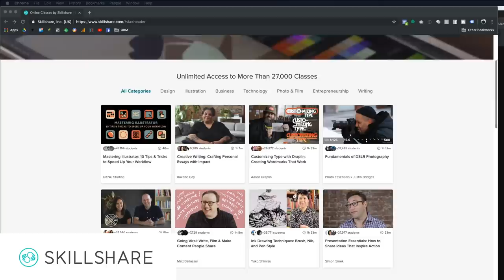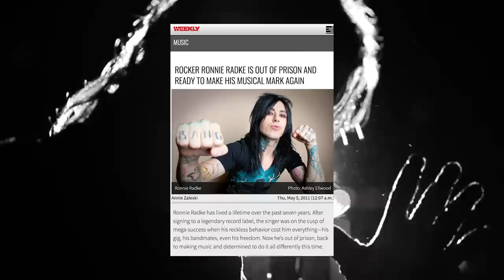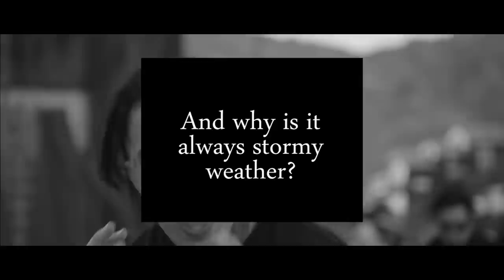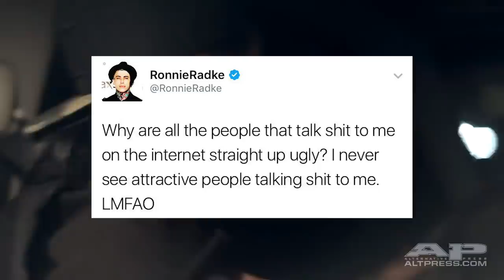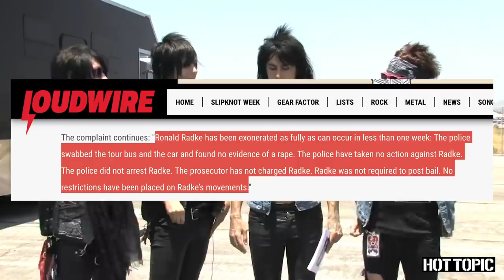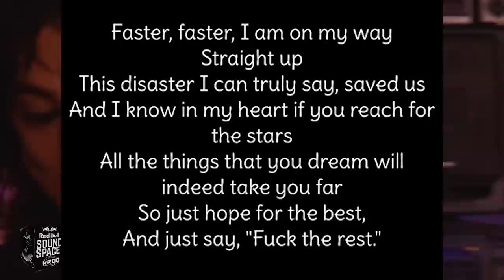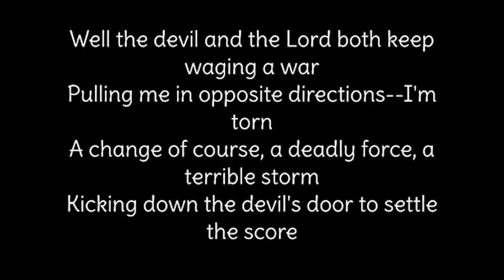WE NEED TO TALK ABOUT RONNIE RADKE.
Ronnie Radke is the guy everybody loves to hate, from his time in Escape The Fate to his current band Falling In Reverse. Some of what I talk about:
- The impact Escape The Fate had with "Dying Is Your Latest Fashion" (and  that influenced bands like Black Veil Brides and Andy Biersack or Asking Alexandria)
- How he was replaced by Craig Mabbitt of blessthefall and started Falling In Reverse after getting out of prison
 - The surprising depth of songs like "Drugs," "Keep Holding On" and "Raised By Wolves"